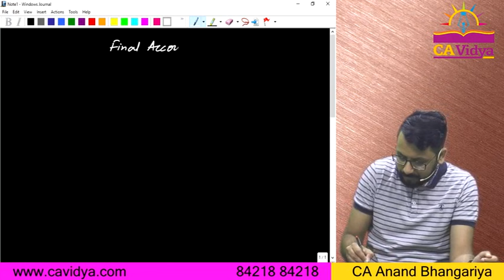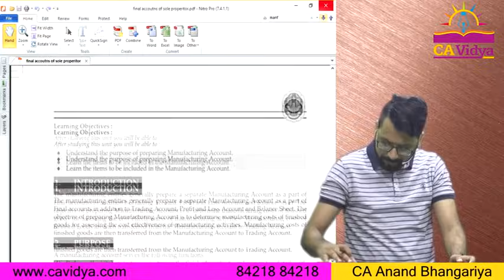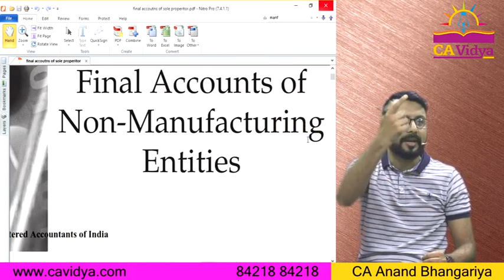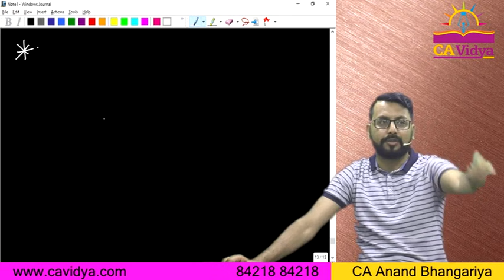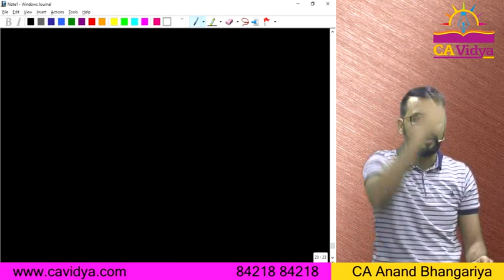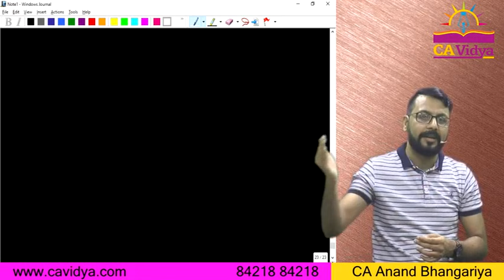Final Account (Page- 2) | CA ANAND BHANGARIYA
for Video Lectures in Pen Drive